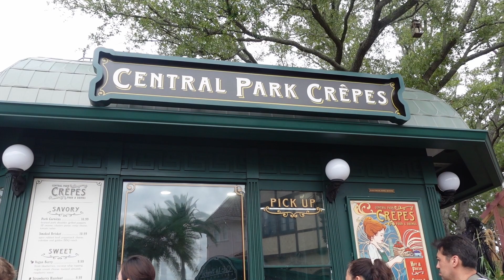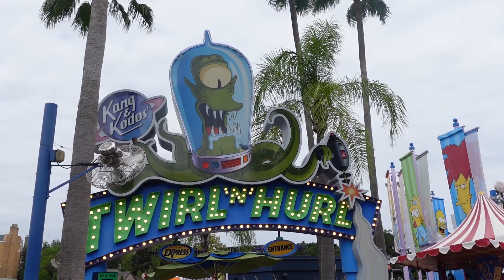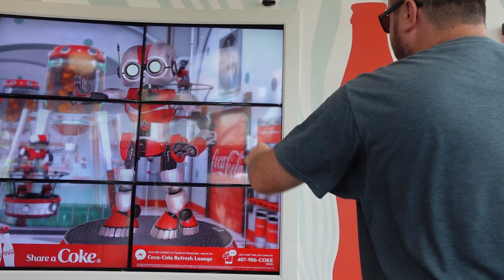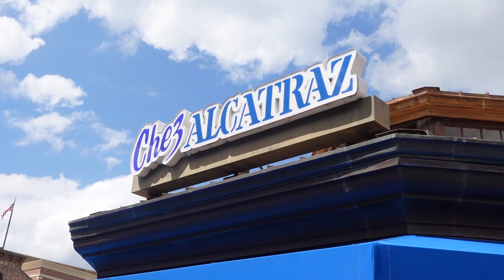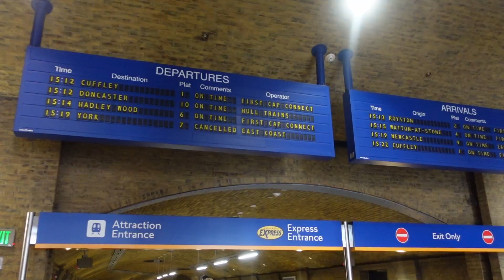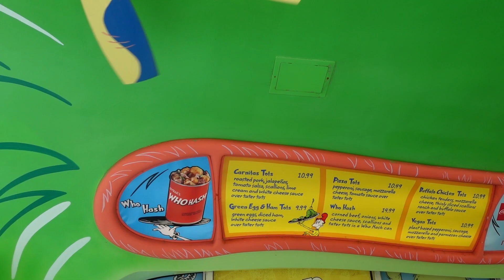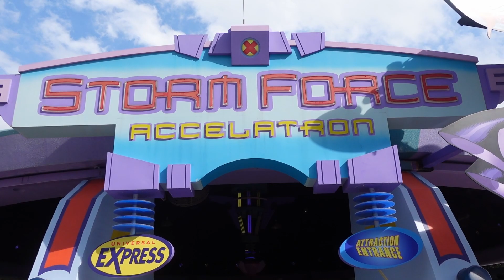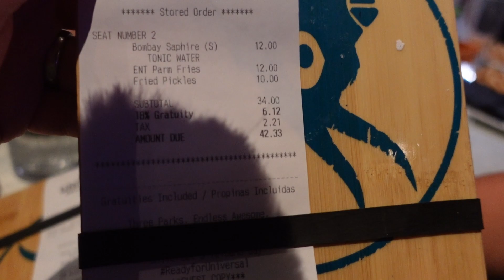Trying new food at Universal Orlando & CityWalk for Cowfish and Singing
It's a busy day. We start at Universal Studios Orlando where Shaun meets Popeye before getting a brisket crepe that The Pugh Two recommended. Then it's a couple of rides, including ET and The Simpsons with a beer (or 2) at the Duff Brewery.

Shaun gets an Ocean Attack from Chez Alcatraz before we head over to Islands of Adventure for some Buffalo Chicken Tater Tots.

Once we get refreshed at the hotel, we head over to CityWalk where we meet up with Niki and The Stranger Couple for a Cowfish. We follow that up by checking out The Dead Coconut Club and some Karaoke where Yas sings!

Shop - shop.spreadshirt.co.uk/seeshaunvlog